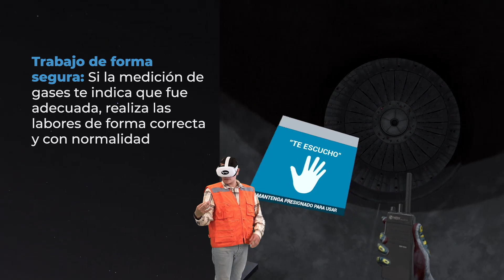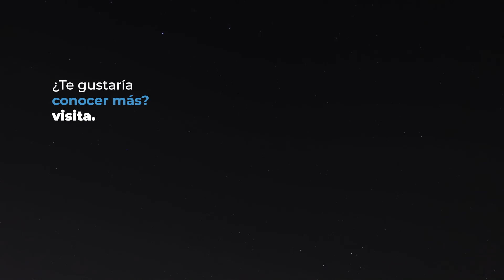SIMULADOR de Espacios confinados en Molino de Bolas - Conoce la EXPERIENCIA VIRTUAL DE TRABAJO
Esta experiencia de Bloqueo y Etiquetado de Energías en Molino de Bolas permite aprender de una forma segura, efectiva y altamente inmersiva los protocolos más importantes para un trabajo correcto en el bloqueo y etiquetado de energías.

Nuestra tecnología te permite practicar y mejorar habilidades en un ambiente seguro, mejorando la eficiencia y seguridad de tus operaciones. ¡No esperes más, visita nuestra página web y comienza a perfeccionar tus habilidades en trabajos seguros y eficientes con nuestro simulador!